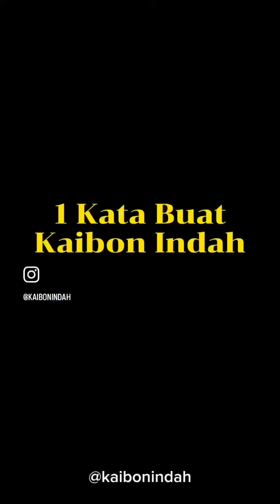kaibon indah pabrik rajanya mangkok di indonesia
pabrik keramik kaibon indah madiun jawa timur, mungkin banyak yang belum tahu, tetapi sudah banyak yang mempunyai mangkok dua warna. itu mangkok dua warna adalah produk yang dihasilkannya, menjadikan raja mangkok di indonesia.karena menjaga kesejahteraaan maka banyak karyawan yang setia membantu perkembangan produksinya